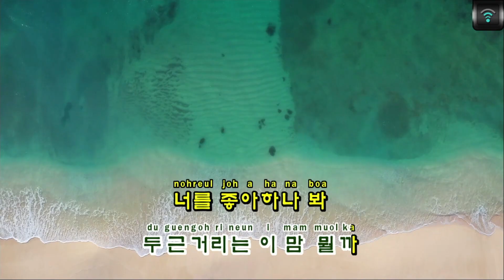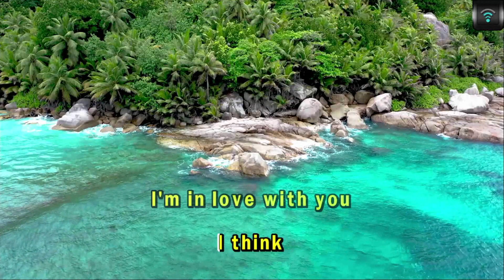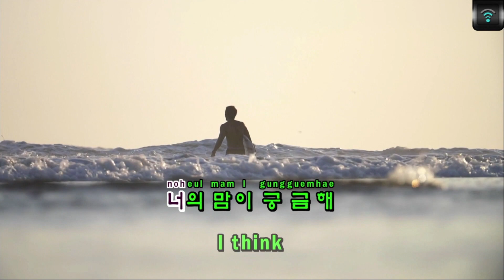[매직씽아싸노래방] 더보이즈 (THE BOYZ) - 넌어떻게생각해 (사내연애사절! X 더보이즈(THEBOYZ)) 노래방(karaoke) | MAGICSING